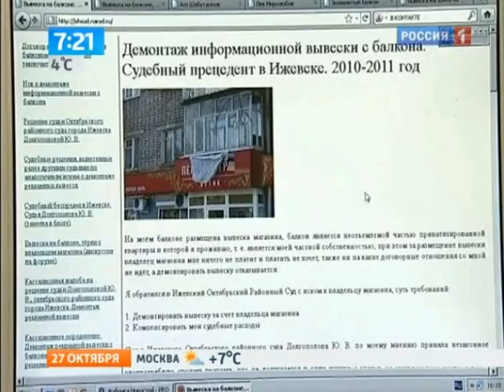Репортаж о вывеске на балконе. Телеканал Россия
О пятилетнем противостоянии соседей: владельца квартиры и владельца магазина